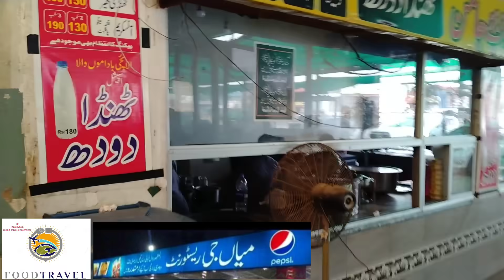Mian Jee ke Daal Desi Ghee wali Pakistani Lentil Dish | Lala Musa GT Road ka khana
Main jee is famous for its special daal and parathas. Cooked is desi gee, the daal and parathas offers indulgent flavors. Rich in their taste, one plate is enough for 2 people.

Location: - Main GT Road near Lalamusa